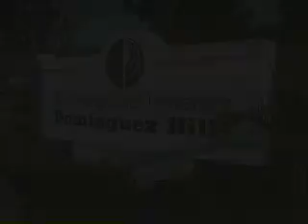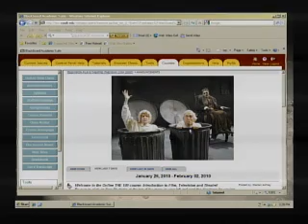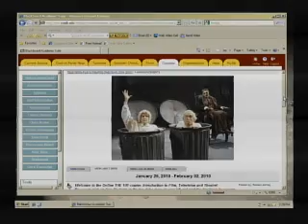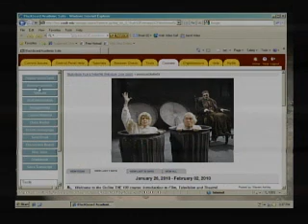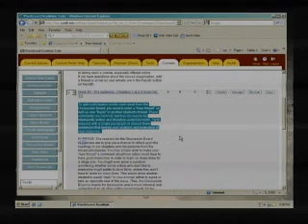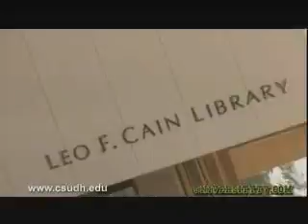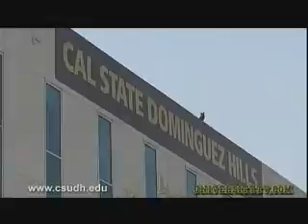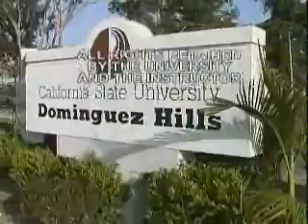THE100 TV, Film and Theatre Session One 02/02/10